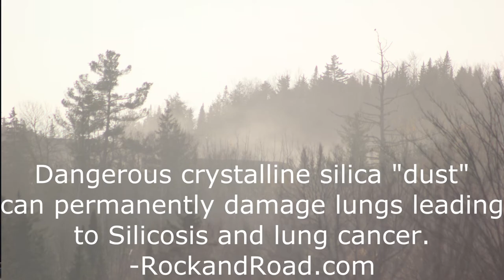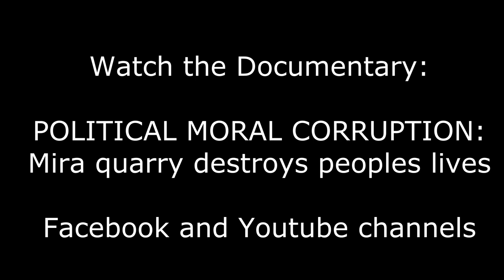Political Moral Corruption: Mira quarry destroys community - Judith Seymour June 2020 (9 of 10)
Their personal account and damage done by a secret political process which violated several regulations serves as a warning for all future development of natural resources. Judith Seymour's interview was June 2020.